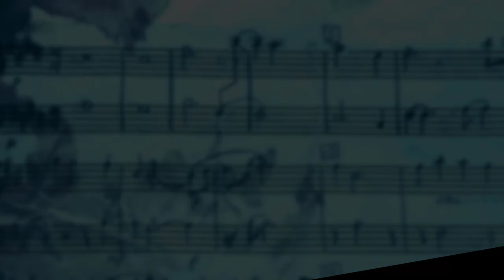Track Preview - "Beach Meditation" || From the short film "Depth Perception"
TRACK PREVIEW: "Beach Meditation"
From "Depth Perception" - a short film by Isom Butler

I recently completed scoring a short film in which the request was to create "meditation" styled music while also functioning as an underscore. It is much harder than one would think. For me, this was one of those "step outside my comfort zone" assignments.

I had to get in touch with my human side and become introspective and calming, with a touch of heartfelt warmth. There are a few twists in the story and are indicated accordingly in the music.

CREDITS
Music composed, performed, & mixed by: Matthew C. Hightshoe
Video created by: Matthew C. Hightshoe
Artwork by: Matthew C. Hightshoe